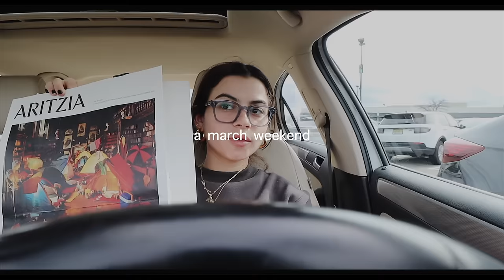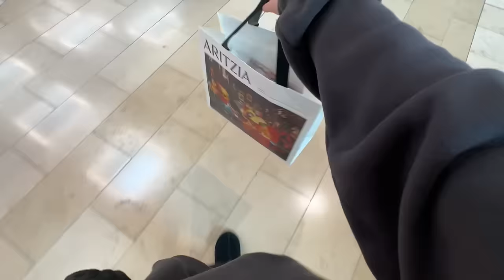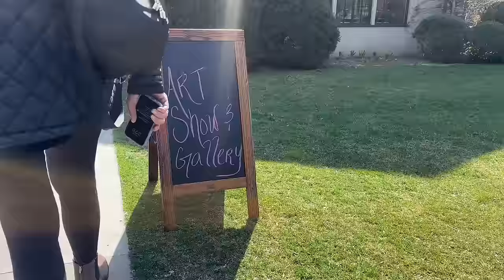WEEKEND VLOG: Happy Hour, Britt's Bday, St. Paddy's Day & MORE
AMAZON STOREFRONT:

Music by Mr. Jello - A Cup Of Jazz (feat. Cali.Arod, Farnell Newton)